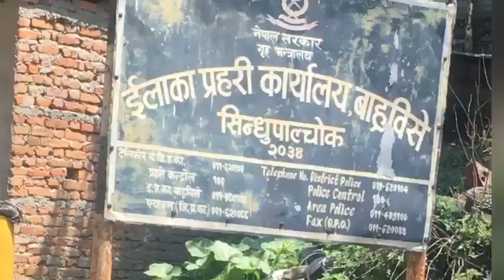Trip to Borderland with grade 10 students || Pathik Gyan Niketan School